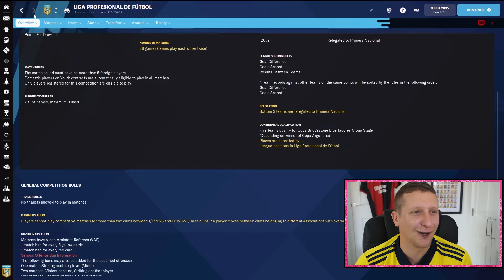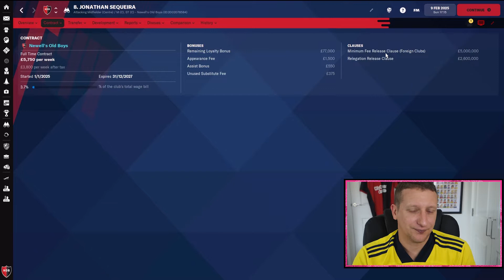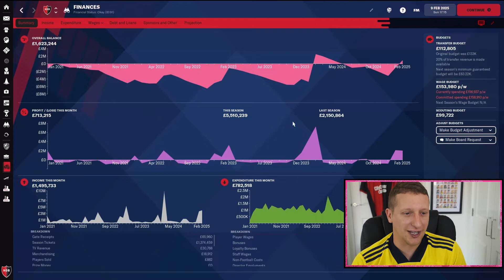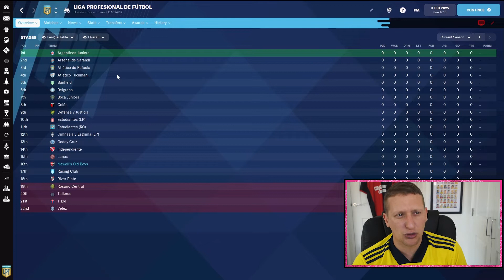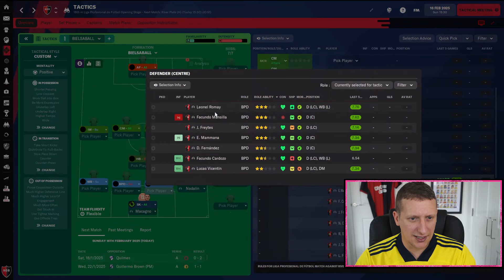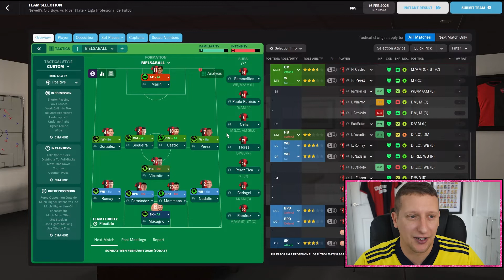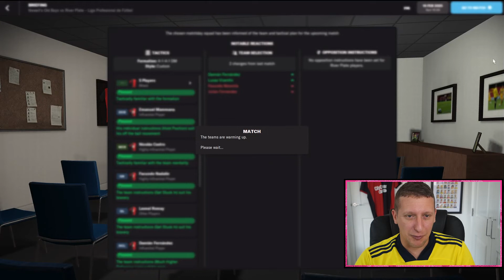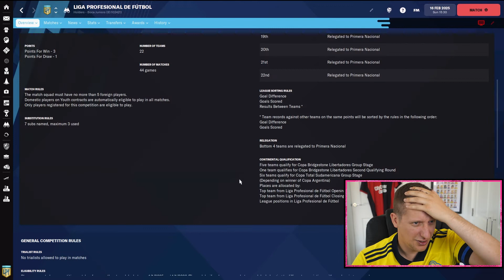CLOSE TO THE END ??? FM22 NEWELL'S OLD BOYS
Shout out to my Patreon  Paul Colombani, Mark Fairhurst, Paul Elliot,  Harvey Horsley, Glen R, Chris Harold, FM Llama, Alex Sharp, Aaron Tyler, FM Gegen, Simon Willcock, Paul Elliott, Dodgee Gamer, Adi Robinson, Alex Bucur, Paul Patrick